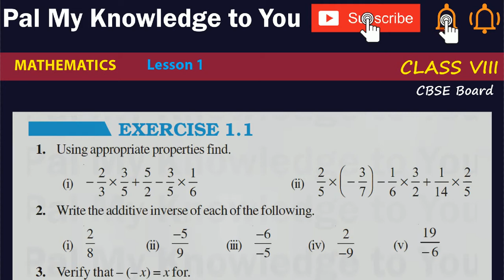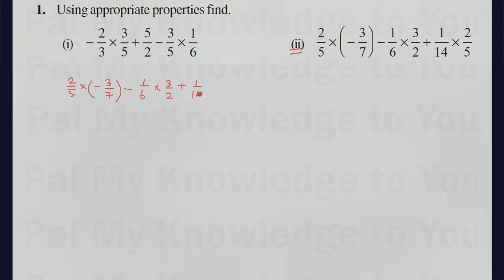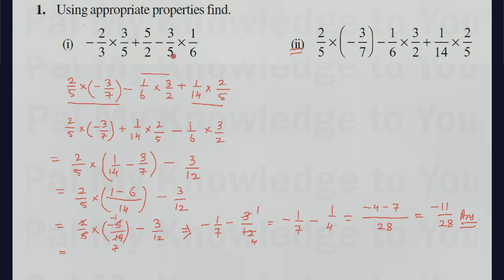CBSE CLASS VIII Math CBSE BOARD Class 8 mathematics EX 1.1 | Q. 1 | Part 1